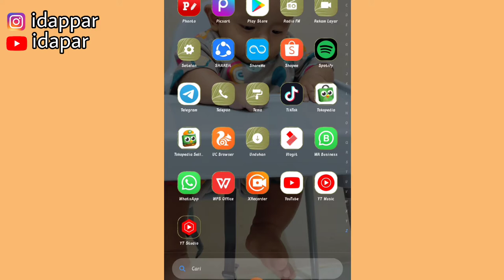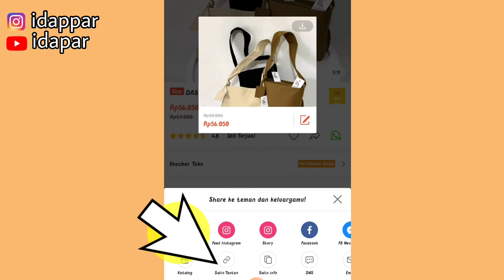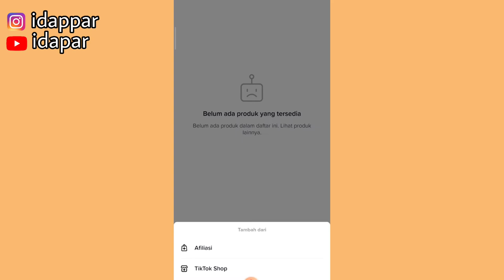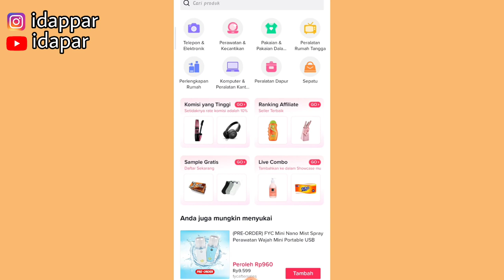KERANJANG KUNING TIKTOK UNTUK LINK SHOPE AFFILIATE MENGHILANG!!!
Shopee:
🌻 Lip cream 9 Ribuan